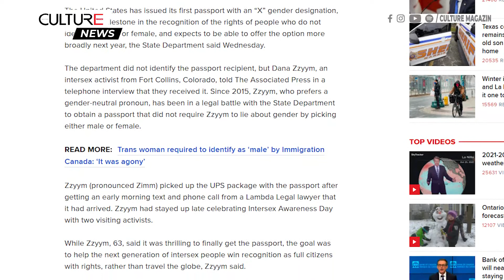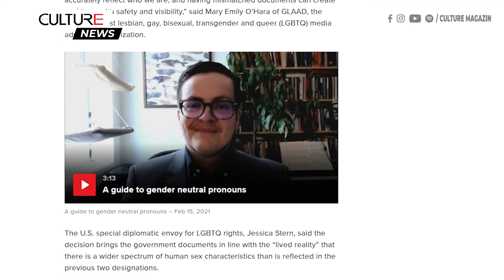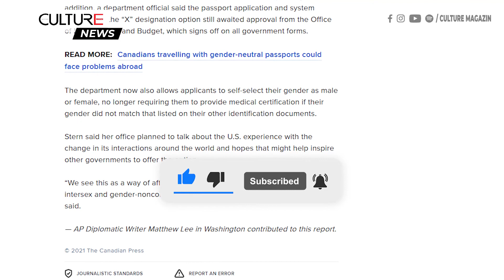TIN 24H | Hoa Kỳ cấp hộ chiếu đầu tiên có phân loại giới tính ‘X’